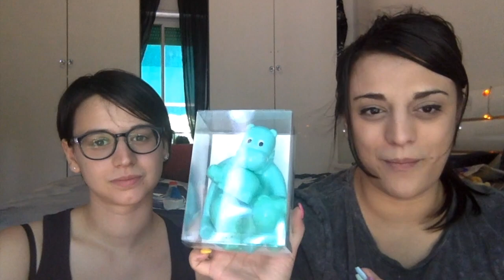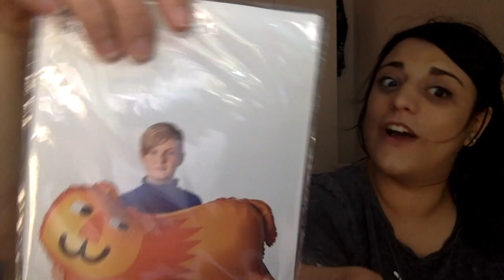VIDEO HAUL - shopping da Tiger ! ♥️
Ciao fatemi sapere la vostra opinione sul video e seguitemi sui social se vi va 😊